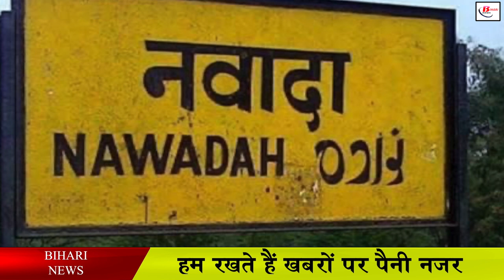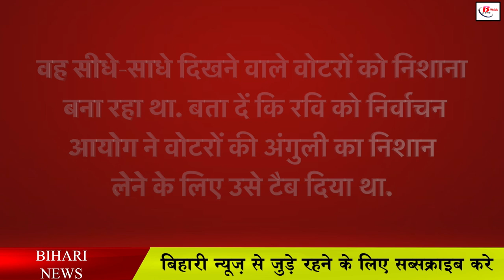इस महिला को एक वोट के बदले देना पड़ा 31 हजार रुपया